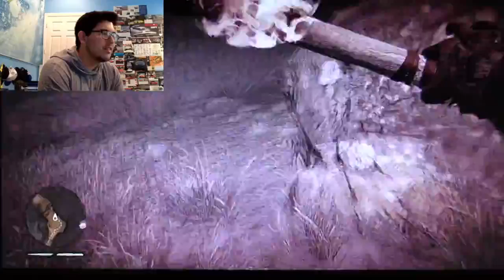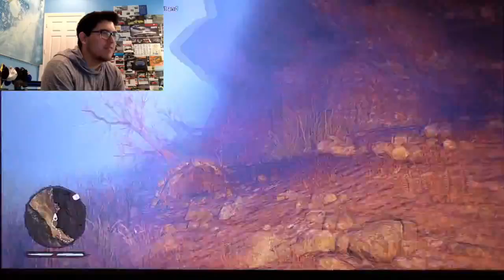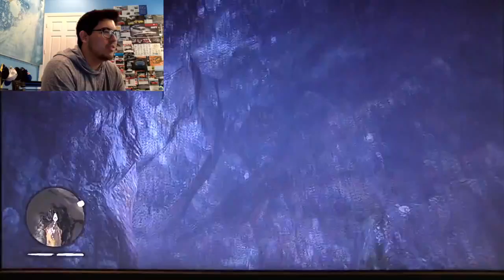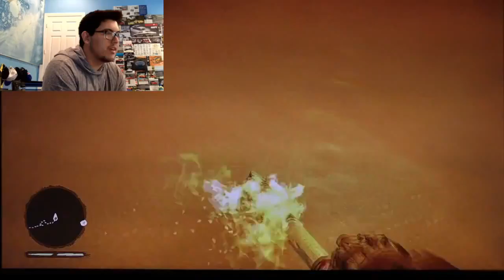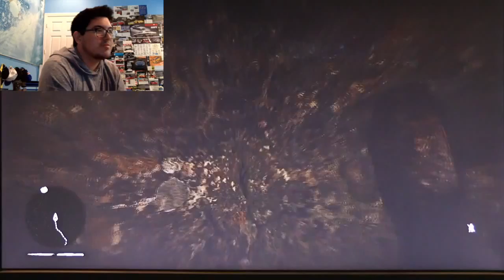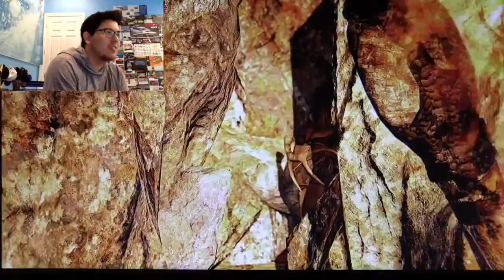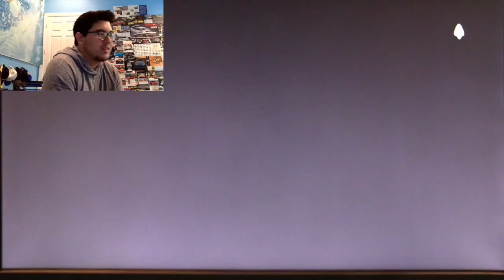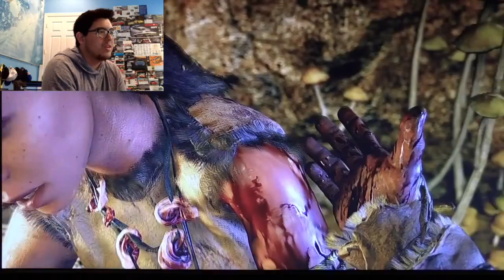A new friend: Far Cry Primal #2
So we have made a friend who likes to cut ears off... What kind of shit is that!!! But anyways this game is phenomenal